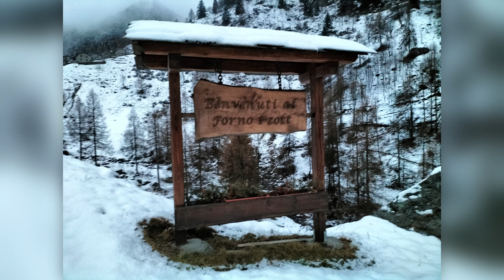Rifugio Casera Vecchia di Varrone,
Rifugio Casera vecchia di Varrone e notte in tenda